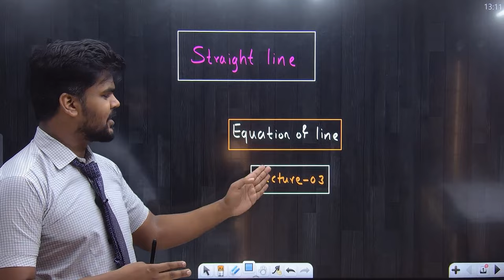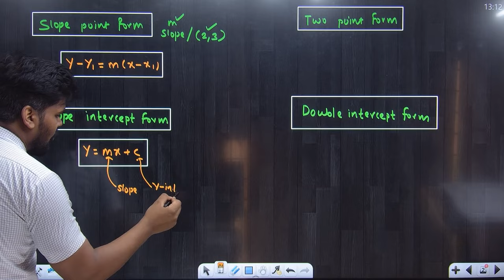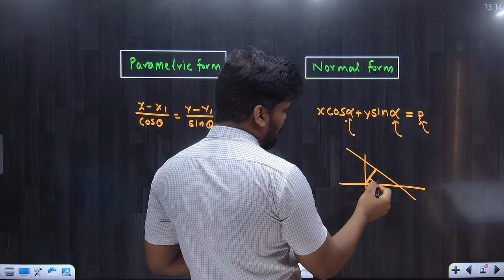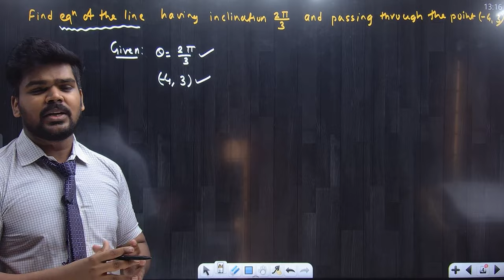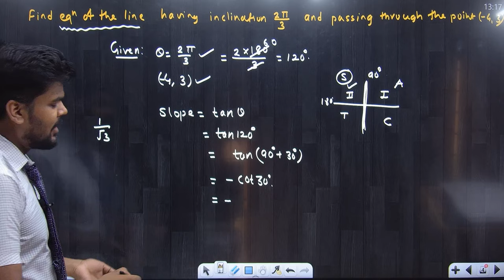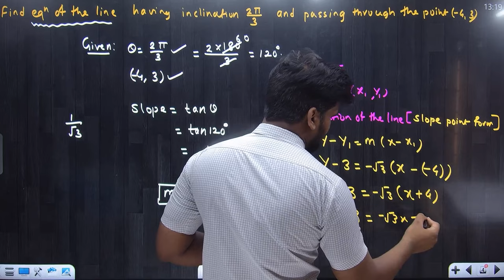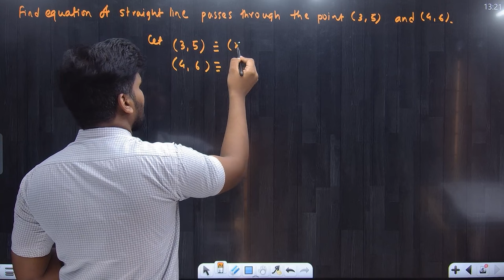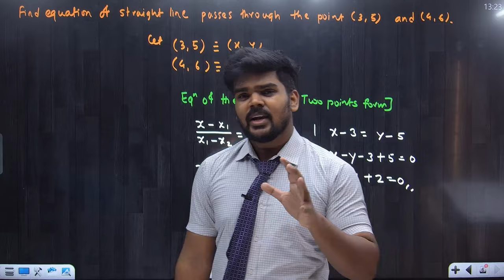Straight Line | Lecture 03 | First Year Diploma & Polytechnic|Equation of Line | Pradeep Giri Sir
Engineering Channel